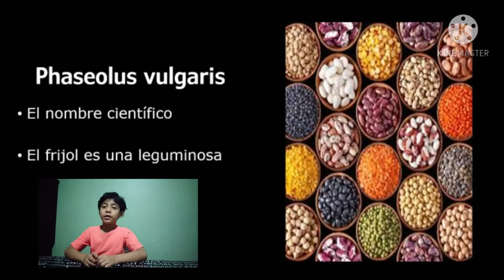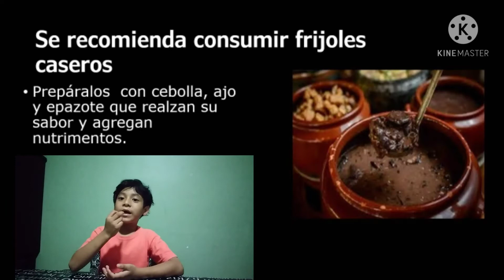Frijol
Kevin Ronaldo Manuel Varo
Primer grado